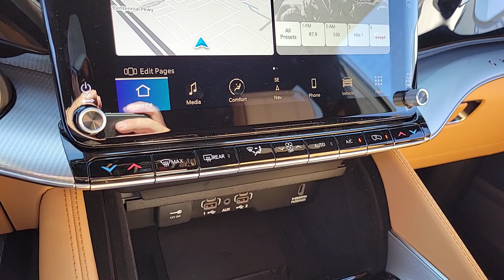2023 Jeep Grand_Wagoneer North Las Vegas, Paradise, Henderson, Boulder City, Summerlin South, NV J74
Baltic Gray Metallic Clearcoat New 2023 Jeep Grand_Wagoneer Series III available in Las Vegas, Nevada at Jim Marsh Chrysler Jeep. Servicing the Paradise, Henderson, Boulder City, Summerlin South, NV area.

8575 W. Centennial Pkwy

First years maintenance included with purchase of every new Chrysler or Jeep vehicle! This 2023 Baltic Gray Metallic Clearcoat Jeep Grand Wagoneer Series III 4WD is well equipped and includes these features and benefits: Flexible Seating Group (2nd Row Dual Charge-Only USB Ports 40/20/40 Power Recline Tip/Slide and 8-Passenger Seating) Quick Order Package 28W Two Tone Paint Group Adaptive suspension Auto-dimming door mirrors Body Color Roof Brake assist Electronic Stability Control Heads-Up Display Memory seat Navigation System Pedal memory Power driver seat Power moonroof Remote keyless entry Steering wheel mounted audio controls Wheels: 22 x 9.0 Premium 4 Aluminum 3.92 Rear Axle Ratio 3rd row seats: bench 4-Wheel Disc Brakes ABS brakes Adjustable pedals Air Conditioning Alloy wheels AM/FM radio: SiriusXM with 360L Anti-whiplash front head restraints Audio memory Auto High-beam Headlights Auto-dimming Rear-View mirror Auto-leveling suspension Automatic temperature control Bumpers: body-color Compass Delay-off headlights Driver door bin Driver vanity mirror Drivers Seat Mounted Armrest Dual front impact airbags Dual front side impact airbags Embossed Metal Interior Accents Emergency communication system: Automatic SOS Call Four wheel independent suspension Front anti-roll bar Front Bucket Seats Front Center Armrest w/Storage Front dual zone A/C Front fog lights Front reading lights Fully automatic headlights Garage door transmitter Genuine wood console insert Genuine wood dashboard insert Genuine wood door panel insert Heated door mirrors Heated front seats Heated rear seats Heated steering wheel Illuminated entry Knee airbag Leather steering wheel Low tire pressure warning Night vision lights Normal Duty Suspension Occupant sensing airbag Outside temperature display Overhead airbag Overhead console Panic alarm Passenger door bin Passenger seat mounted armrest Passenger vanity mirror Power adjustable front head restraints Power door mirrors Power Liftgate Power passenger seat Power steering Power windows Premium Leather Trimmed Bucket Seats Radio data system Radio: Uconnect 5 Nav w/12.0 Display Rain sensing wipers Rear air conditioning Rear anti-roll bar Rear dual zone A/C Rear reading lights Rear seat center armrest Rear window defroster Rear window wiper Reclining 3rd row seat Roof rack Security system Speed control Speed-sensing steering Speed-Sensitive Wipers Split folding rear seat Steering wheel memory Tachometer Telescoping steering wheel Tilt steering wheel Traction control Trip computer Turn signal indicator mirrors Variably intermittent wipers Ventilated front seats Ventilated rear seats and Voltmeter. 2nd Row Dual Charge-Only USB Ports 40/20/40 Power Recline Tip/Slide 8-Passenger Seating Adaptive suspension Auto-dimming door mirrors Body Color Roof Brake assist Electronic Stability Control Flexible Seating Group Heads-Up Display Memory seat Navigation System Pedal memory Power driver seat Power moonroof Quick Order Package 28W Remote keyless entry Steering wheel mounted audio controls Two Tone Paint Group Wheels: 22 x 9.0 Premium 4 Aluminum.brbrbrCall today to schedule your test drive! *MSRP is the Manufacturers Suggested Retail Price (MSRP) of the vehicle. It does not include any taxes fees or other charges. Due to 3rd party feed the sales price and MSRP may differ please contact dealer for details. * Pricing provided may vary significantly between website and dealer as a result of supply chain constraints. Pricing shown is non-binding and does not constitute an offer. Contact your dealer for updated vehicle pricing. Dealer pricing plus reconditioning fees on all preowned vehicles Love Your Car Care Package which includes: BT Series security $1495
Navigation System|Flexible Seating Group|Quick Order Package 28W|Two Tone Paint Group|Body Color Roof|AM/FM radio: SiriusXM with 360L|Audio memory|Radio data system|Radio: Uconnect 5 Nav w/12.0 Display|Air Conditioning|Automatic temperature control|Front dual zone A/C|Rear air conditioning|Rear dual zone A/C|Rear window defroster|Heads-Up Display|Memory seat|Pedal memory|Power driver sea